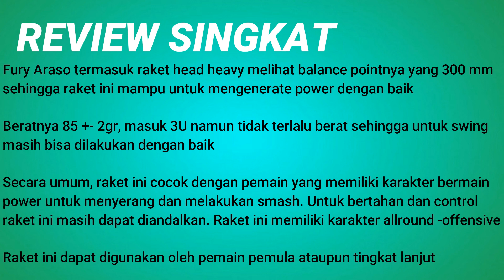HiQua Fury Araso | Review Spesifikasi | Katanya Enak, Emang Bener ?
Review spesifikasi dan analisis singkat raket HiQua Fury Araso 5

Melanjutkan kesuksesannya dulu, Araso Pro, kini hadir kembali pada seri Fury Araso. Raket ini memiliki pilihan warna biru, yaitu pada Fury Araso 5 dan warna merah pada Fury Araso 9

Raket ini katanya memiliki karakter allround ke offensive, untuk spesifikasinya bisa kalian lihat di video

Apakah Fury Araso memang enak ? Akan kita coba ...